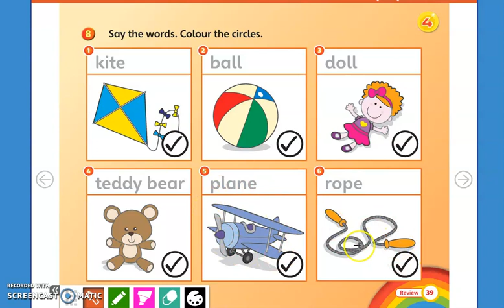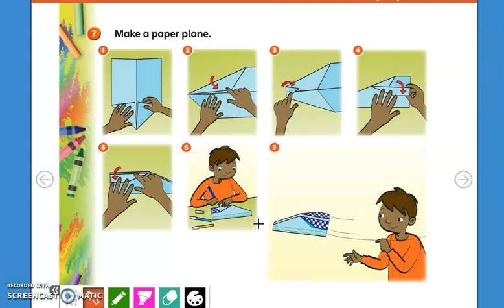2021 - 1 ANO (21/05)